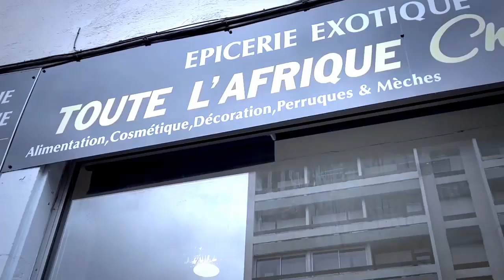JB MPIANA à Fait Pleuré MIEL DE SON, Torturé La Carrière D'HERITIER WATA Sur Union De WENGE 4x4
JB MPIANA à Fait Pleuré MIEL DE SON, Torturé La Carrière D'HERITIER WATA Sur Union De WENGE 4x4 Et Lance Un Défie